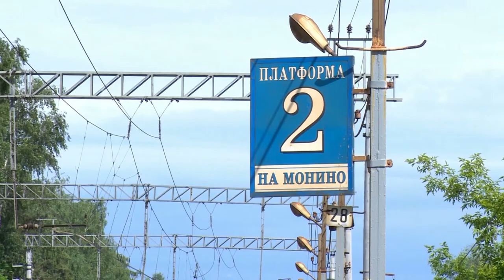Диалог 21.02.2017 (Т.Б. Васильева)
Гость программы: начальник отдела по делам несовершеннолетних Администрации Щёлковского муниципального района Татьяна Борисовна Васильева.